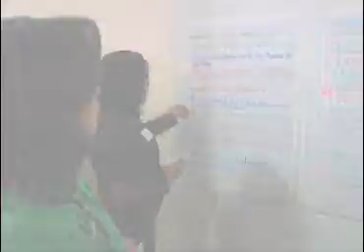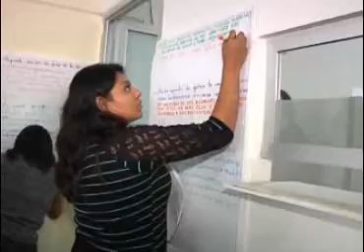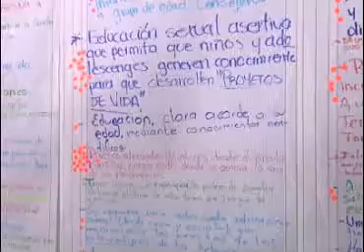Realiza SEDIF Tlaxcala taller para la prevención de embarazos adolescentes